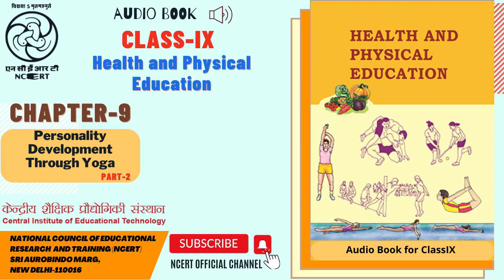Chapter 09 Personality development through yoga Part 2